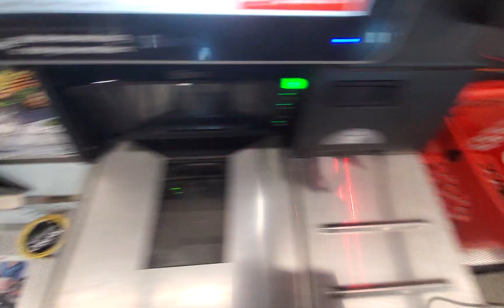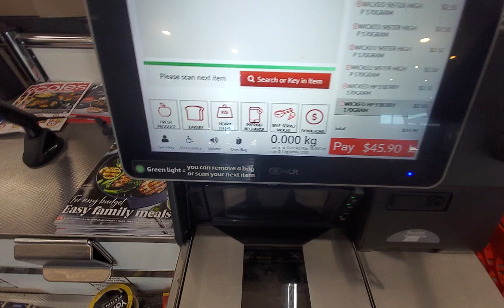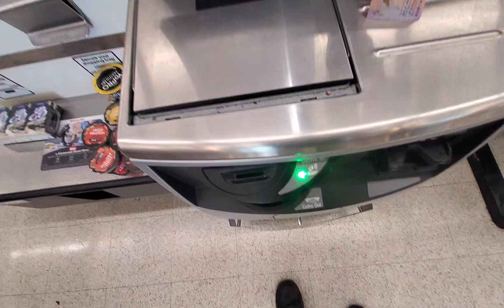Coles Self Checkout - McLaren Vale - 13 April 2024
Coles McLaren Vale

Paid: $50
Pay: $45.90
Change: $4.10

Payment Type: Cash